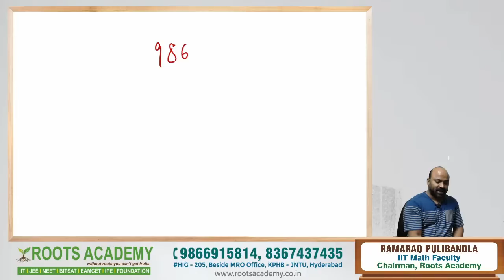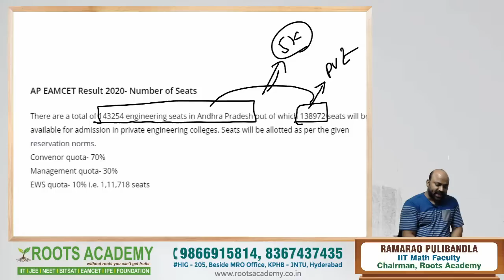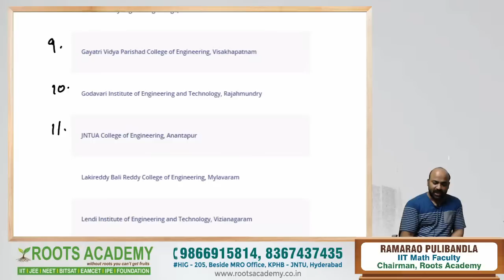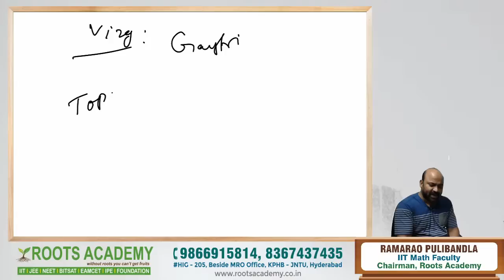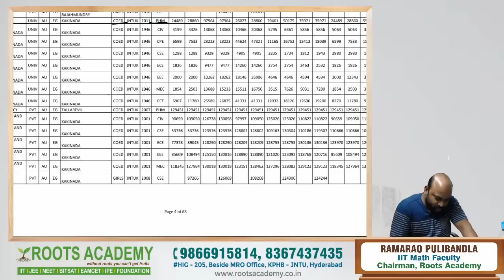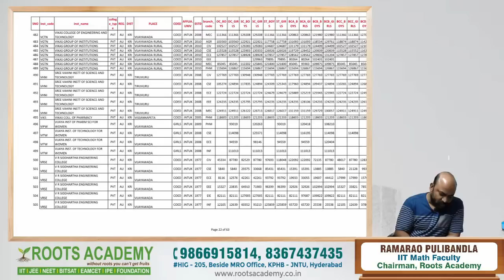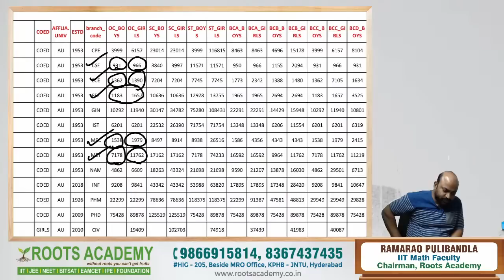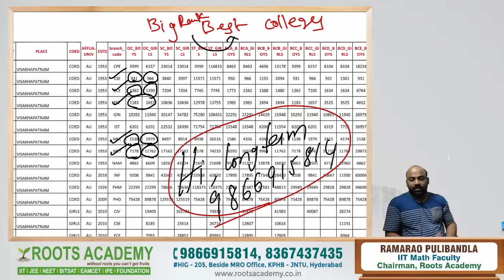AP EAMCET 2020 Result Analysis| AP EAMCET 2020 TOP 30 COLLEGES with CUTOFF | ROOTS ACADEMY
Total Score = EAMCET weightage + Intermediate weightage
EAMCET Rank Predictor Based on IPE, Maths, Physics & Chemistry Total Marks - Telangana TS

For Intermediate Weightage
If a candidate get 576 marks out of total 600 marks, his / ger weightage  will be calculated like this
576 / 600 X 25 = 24 Marks

For EAMCET Weightage:
Total marks of a candidate in EAMCET will be aggregated to 100 and 75 %  weightage will be calculated from that marks. For example, if a  candidate score 80 marks out of 160 in EAMCET, his marks in EAMCET will  be
80 / 160 X 75 = 37.5

How To Get Top Engineering Colleges in TS EAMCET 2020 Counselling with Big Rank | Roots Academy

AP EAMCET Weightage Calculator,
AP EAMCET weightage Formula,
AP EAMCET 2020 RESULT ANALYSIS,
AP EAMCET Marks and Their Corresponding AP EAMCET  2020 RESULT ANALYSIS,
AP EAMCET Intermediate RESULT ANALYSIS Formula,
Calculate Total Score For AP EAMCET,
AP EAMCET 2020 RESULT ANALYSIS BY RAMARAO SIR
AP EAMCET 2020 Counselling,
EAMCET+INTER WEIGHTAGE CALCULATION PROCEDURE,
AP EAMCET 2020 RESULT ANALYSIS calculator,
ipe RESULT ANALYSIS BY RAMARAO SIR in eamcet 2020,
is there ipe RESULT ANALYSIS for ap eamcet 2020,
ipe RESULT ANALYSIS BY RAMARAO SIR in eamcet 2020 ap,
AP EAMCET college predictor 2020,
AP EAMCET rank predictor 2020 manabadi,
intermediate results ipe 2020,
AP EAMCET marks vs rank 2020

EAMCET 2020 Counselling Guidance for AP Eamcet Students | AP EAMCET 2020 Counselling Process (TELUGU) | Counselling types, Fees, Option Entry || AFTER INTER

TOP 10 EAMCET COLLEGES IN andhrapradesh || TOP ENGINEERING COLLEGES | Top 30 Engineering Colleges in ANDHRA | AP EAMCET 2019

ROOTS ACADEMY is an Indian Interactive Online tutoring platform where teachers provide school tuitions to students over the internet, using a real-time virtual learning environment named WAVE a technology built in-house.